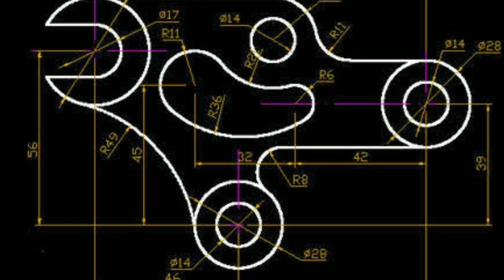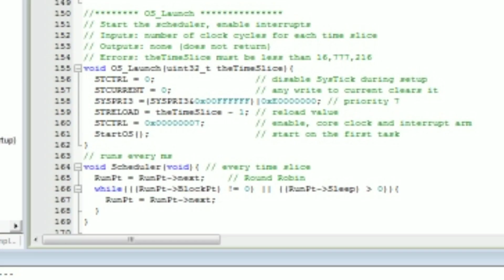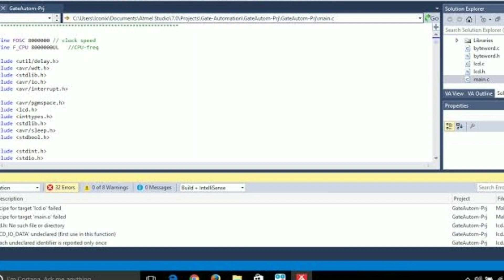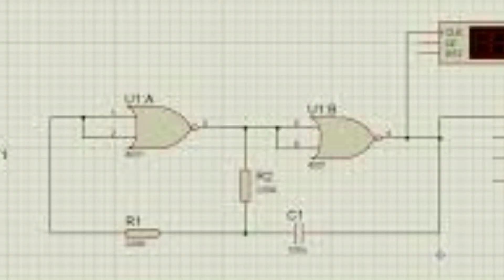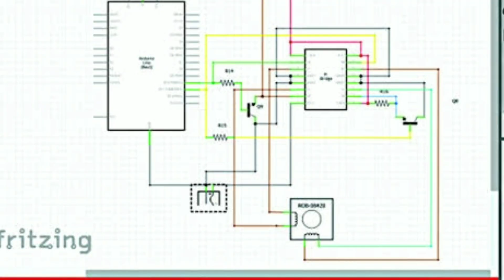Career #3: Top Ten Software Skills Must for every Electronics and Electrical Engineering Students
10 Software Skills for Electronics and Communication Engineers, Electrical Engineers - MUST